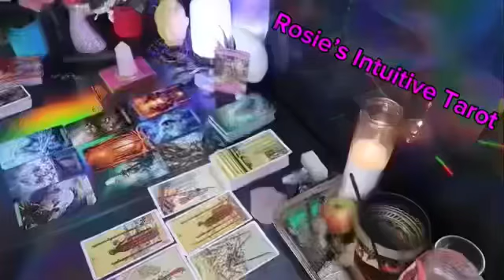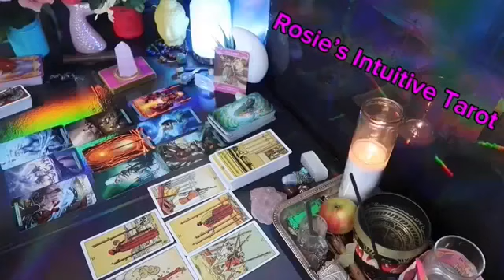LEO ❤️ WOW 🤩!!! THIS IS THE BEST READING EVER! GET READY FOR THE LOVE OF A LIFETIME ❤️‍🔥🔥🔥